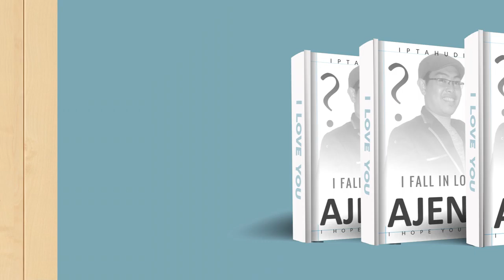Jasa Video Promosi Celana Dalam, Tank Top, Kutang, kemeja, Baju, pakaian, sandang, busana, gamis, ga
Jasa Video Promosi Celana Dalam, Tank Top, Kutang, kemeja, Baju, pakaian, sandang, busana, gamis

           KUMPULAN CONTOH VIDEO KAMI
2. CONTOH VIDEO FASHION SHOW
5. CONTOH VIDEO PERSONAL BRANDING
7. CONTOH VIDEO COMPANY PROFILE
8. CONTOH VIDEO PROMOSI MASAKAN
9. CONTOH VIDEO IKLAN KENDARAAN
10. CONTOH VIDEO UCAPAN, UNDANGAN